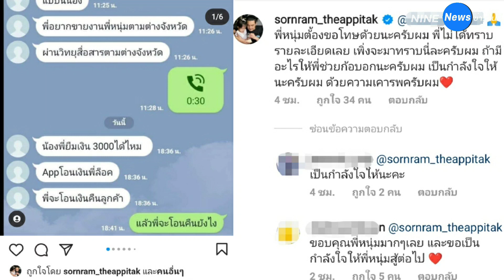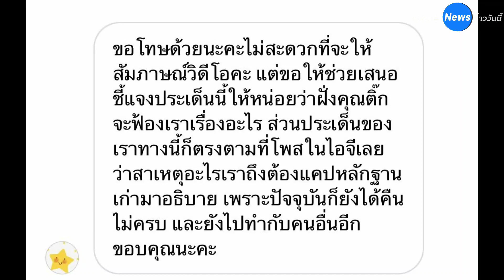คู่กรณี ฝากถึง "ติ๊ก" ฟ้องอะไร เงินก็ไม่คืน หลัง "หนุ่ม ศรราม" ขอโทษเจ้าหนี้แทนอดีตภรรยา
คู่กรณี ฝากถึง "ติ๊ก" ฟ้องอะไร เงินไม่คืน หลัง ศรราม ขอโทษเจ้าหนี้แทนอดีตภรรยา

คู่กรณี ฝากถึง – จากกรณี กุ้งพลอย หรือ ติ๊ก กนิษฐรินทร์ โพสต์ประกาศจะดำเนินคดีสาวเจ้าของไอจีคนหนึ่ง ซึ่งคอมเมนต์ซัพพอร์ต หนุ่ม ศรราม ก่อนที่คู่กรณี ติ๊ก คนดังกล่าวจะออกมาแฉแชตการยืมเงิน โดยมีหลักฐาน สลิป และการสนทนา

ต่อมา หนุ่ม ศรราม ได้เข้ามาคอมเมนต์ขอโทษคู่กรณีของติ๊ก เผยว่า “พี่หนุ่ม​ต้องขอโทษ​ด้วย​นะ​ครับ​ผม​ พี่ไม่ทราบรายละเอียดเลย​ เพิ่งจะมาทราบนี่ละครับผม​ ถ้ามีอะไรให้พี่ช่วยกก็บอกนะครับผม​ เป็น​กำลัง​ใจ​ให้​นะ​ครับผม​ ด้วย​ความเคารพ​ครับผม​”

ล่าสุด คู่กรณี ติ๊ก ได้ออกมาเผยความในใจกับข่าวสดออนไลน์ เผยว่า “ขอโทษด้วยนะคะไม่สะดวกที่จะให้สัมภาษณ์ แต่ขอให้ช่วยเสนอชี้แจงประเด็นนี้ให้หน่อยว่า ฝั่งคุณติ๊กจะฟ้องเราเรื่องอะไร

ส่วนประเด็นของเราทางนี้ก็ตรงตามที่โพสต์ในไอจีเลย ว่าสาเหตุอะไรเราถึงต้องแคปหลักฐานเก่ามาอธิบาย เพราะปัจจุบันก็ยังได้คืนไม่ครบ และยังไปทำกับคนอื่นอีก ขอบคุณนะคะ”